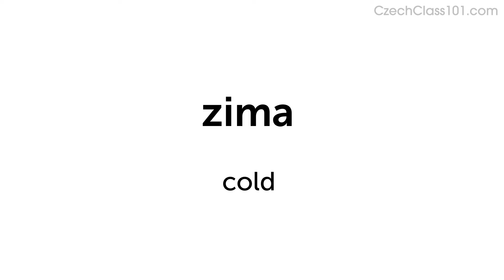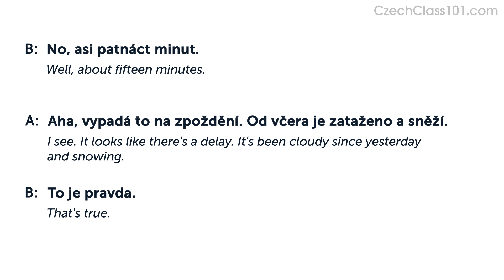Use Interjections Naturally and Be Able to Describe the Weather in Czech | Daily Conversations #3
Click here to test your Czech right now and check how good is your Czech.
Dive deeper into the topic covered in this video lesson and gain a deeper understanding of Czech grammar, vocabulary, and culture. Start your learning journey today and become a fluent speaker in no time!

You will listen to a daily Czech conversations, with Czech phrases that you must know if you're a Czech for everyday life learner. This is THE place to start if you want to learn the Czech language, and improve both your listening and speaking skills.

In this video, you will learn how to talk about lengths of time.